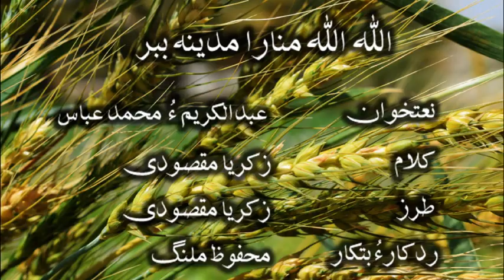New Balochi Naat 2019 - Allah Allah Manara - Abdul Kareem and Muhammad Abbas